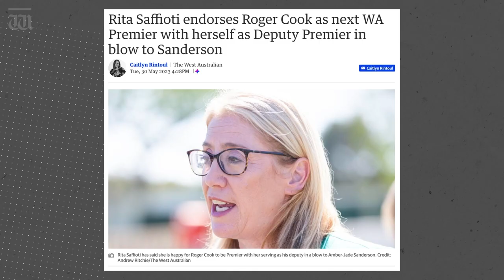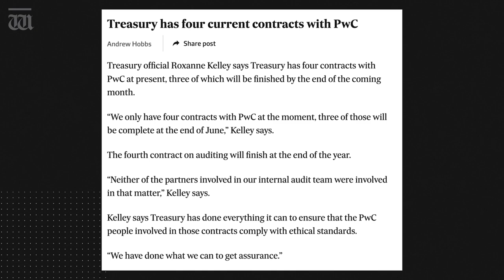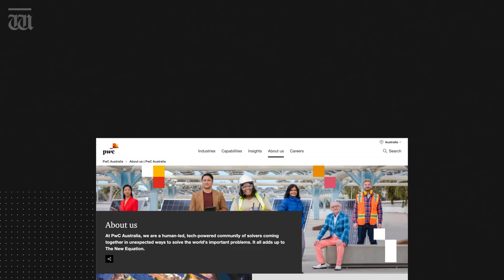“Kate Middleton of WA politics” with Ben Harvey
WATCH NOW In tonight’s show, Harvey identifies six words in Mark McGowan’s resignation speech that point to the real reason he quit as WA Premier and Member for Rockingham.

Chapters:
00:00 Intro
00:17 Roger Cook becomes WA's Premier
01:01 Rita Saffioti appointed Deputy Premier
02:00 Faction friction
02:45 PwC scandal